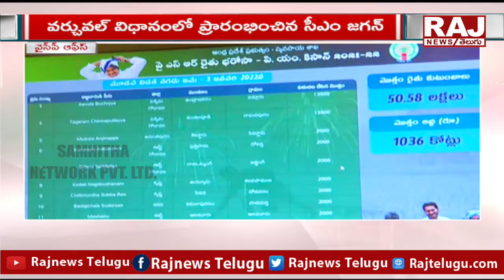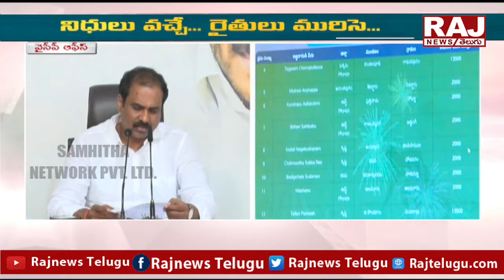ఏపీలో రైతు భరోసా - ఎంపీ కిషన్ నిధులు విడుదల | AP - Release of MP Kishan Funds | Raj News Telugu